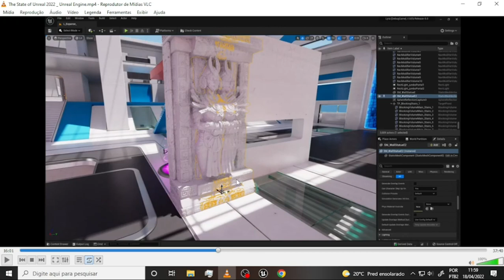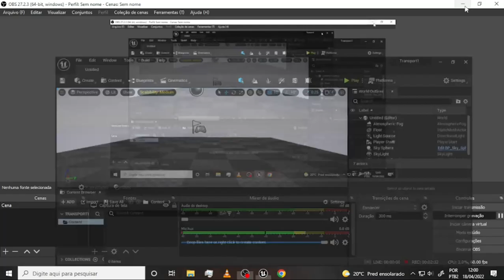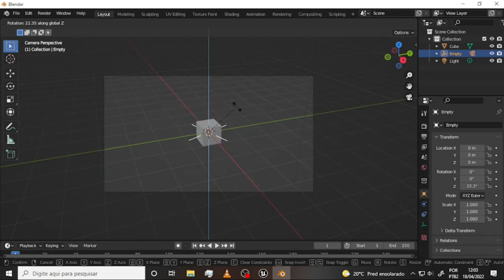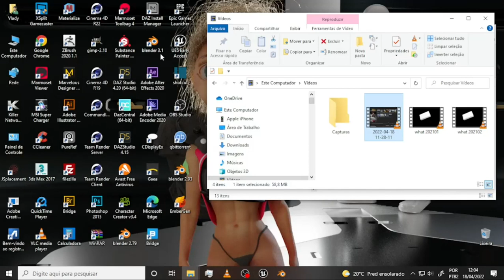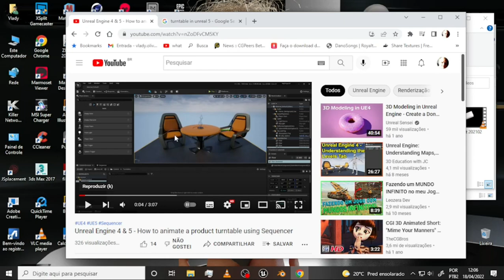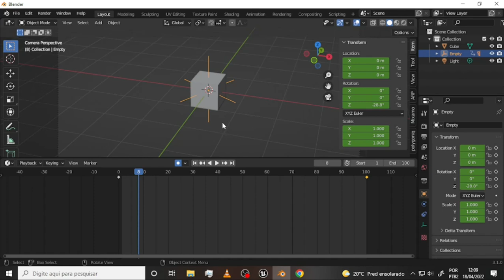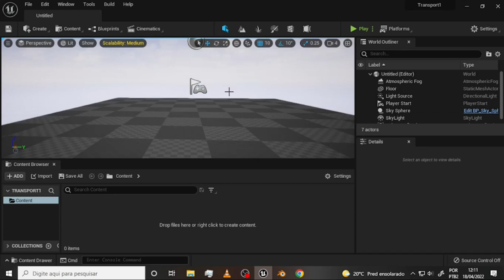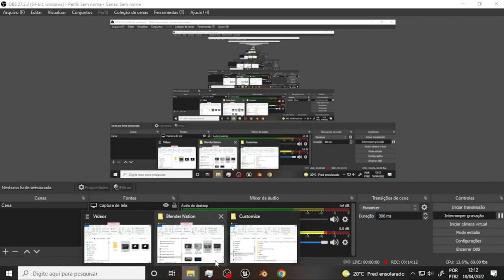what Tricy Human 439 Turn Turn Turn